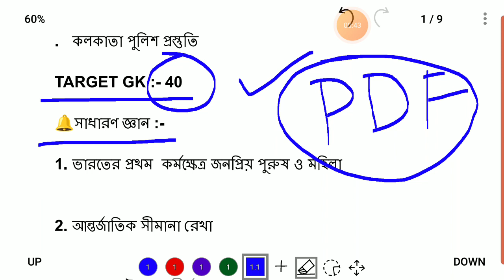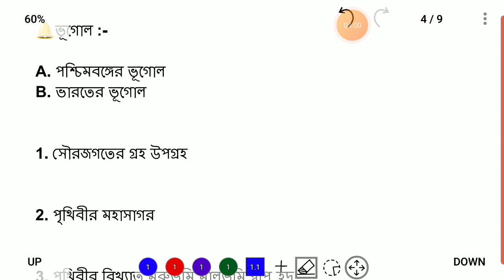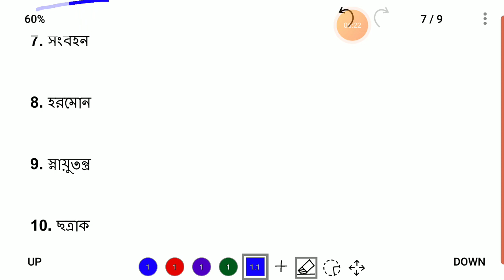80% পরীক্ষার্থী GK সঠিক সিলেবাস জানে না ? চাকরির পরীক্ষায় GK সঠিক সিলেবাস জানুন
💥Buy Book List :-

🙏বইগুলো কিনতে কোন অসুবিধা হলে সরাসরি হোয়াটসঅ্যাপ নাম্বারে কন্টাক করতে পারো 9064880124

This video discusses which chapters should be read well for 40 GK questions in Kolkata Police exam and complete syllabus of GK chapter is shown through this video and this GK syllabus is very useful for any government job exam.